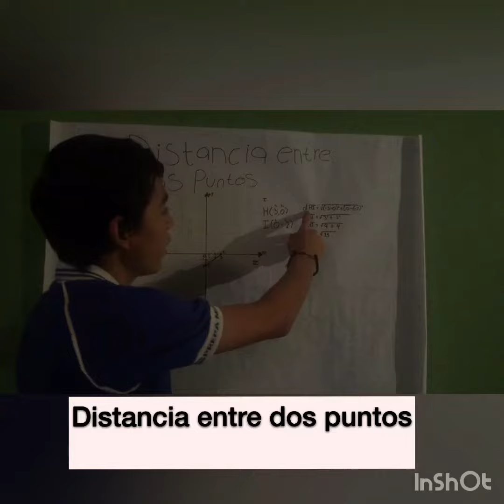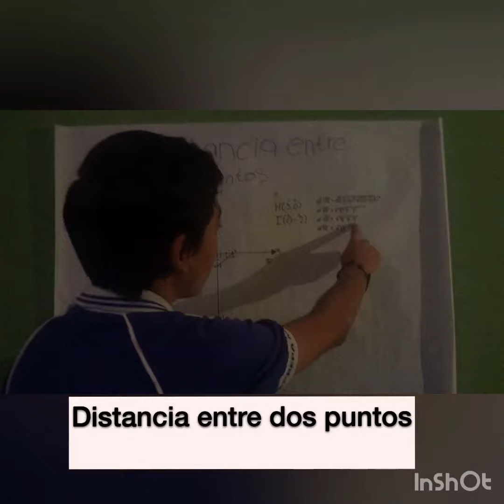Distancia entre dos puntos